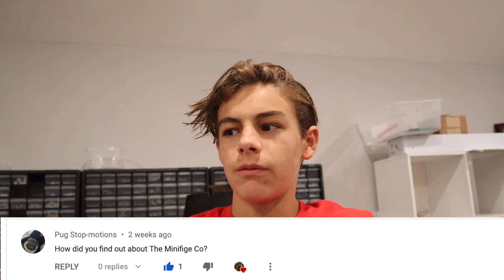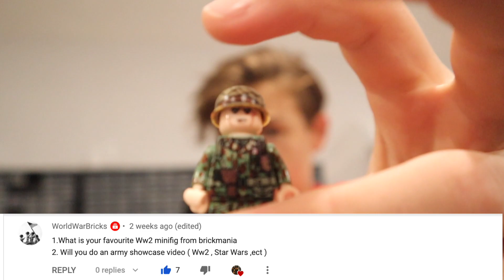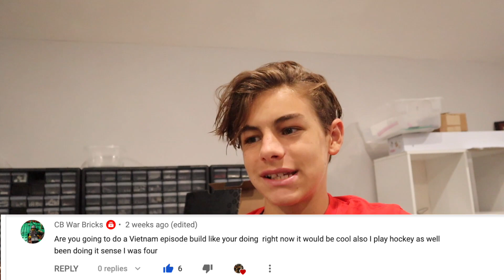Quizing Crazy Ep#3 | How did i find out about the Mini Fig Co? Indiana Jones Moc?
whats up guys and welcome to Ep#3 of quizzing crazy if you have a question for the next Ep just leave it below and lets get into the questions for this week!

Description
My name is Isaiah and I am a huge Lego fanatic. I've been collecting Legos for most of my life and I have found a true passion for collecting and building cool designs. I'm really into making videos as well, so I thought why not combine the two and start a Lego YouTube channel!

channel goal:
100☑️
150☑️ march 10 2020!!
200☑️ march 22 2020!!
250☑️ april 6 2020!!!
300☑️ april 30 2020!!!
350 ☑️ june 6 2020
400☑️ june 22 2020!
500 by october 2 2020!!!
600✖️
700✖️
800✖️
900✖️
1000✖️

please help me reach these goals!